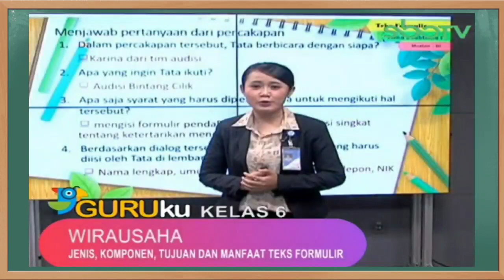Kunci Jawaban SBO TV Kelas 6 SD Jumat 6 November 2020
Soal dan Kunci Jawaban SBO TV Surabaya Hari Ini Kelas 6 SD Jumat 6 November 2020